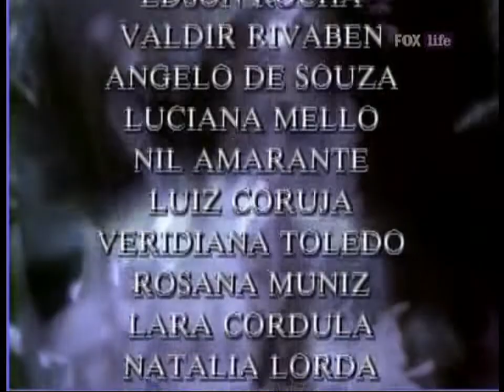O Direito De Nascer 31